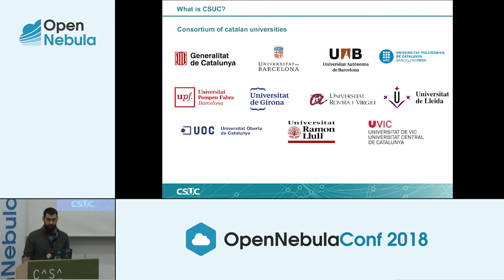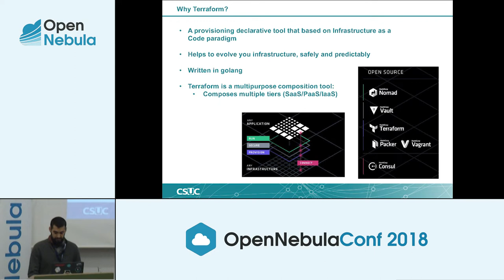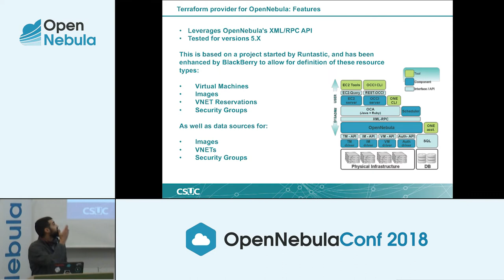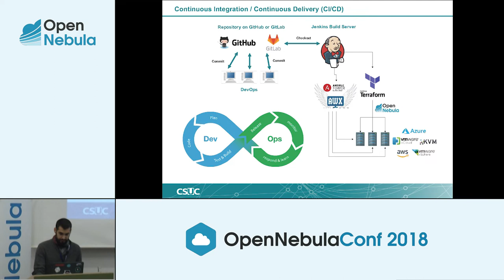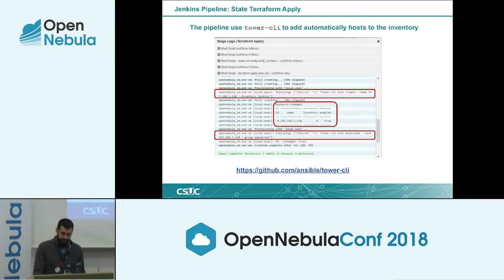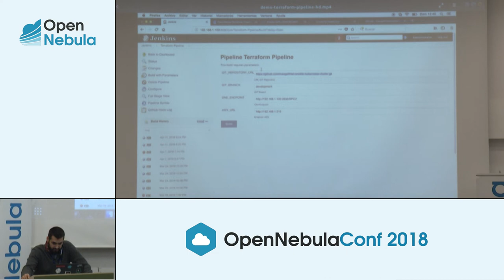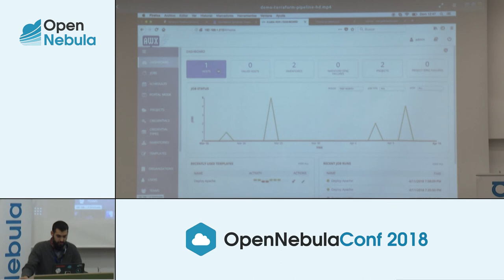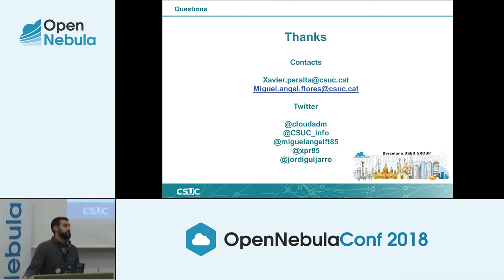OpenNebulaConf2018 - HybridClouds Dancin' with Automated Virtual Machines - Xavier Peralta - CSUC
Infrastructure as a Code (IaC) is becoming one of the key elements of Agile equipment, as it allows the infrastructure to be no longer the bottleneck in the cycle or pipeline of the Continuous Integration / Continuous Delivery (CI / CD).The audience will explore a IaC usecase based in a fashion devops toolset: Jenkins - Terraform - Ansible and ONE.